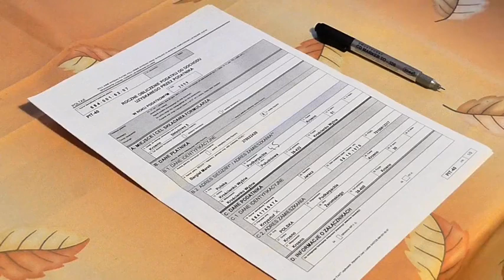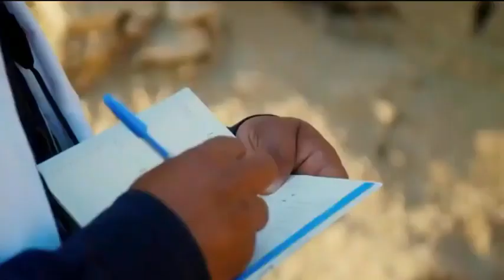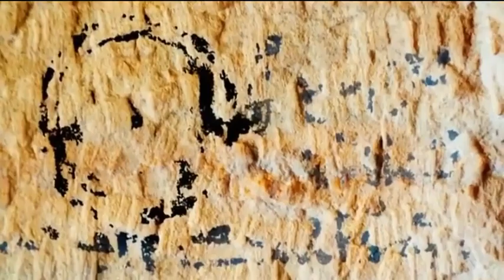Científicos Acaban de Descubrir El Artefacto de Nefertiti Que Podría Cambiar Toda la Historia...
¿Te has preguntado alguna vez qué secretos puede esconder una tumba de hace más de 3.300 años? La tumba de Nefertiti es uno de los hallazgos más emocionantes en la historia de la arqueología, y todavía sigue siendo objeto de controversia y misterio.